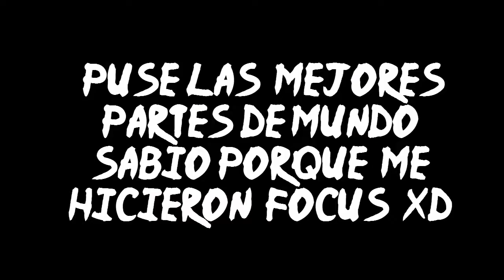Mundo sabio Bailarina Vendaval /NARUTO ONLINE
Video grabado del martes pasado xD.
No me acurdo de todas las músicas ,pondre la que me acuerde jajajaja